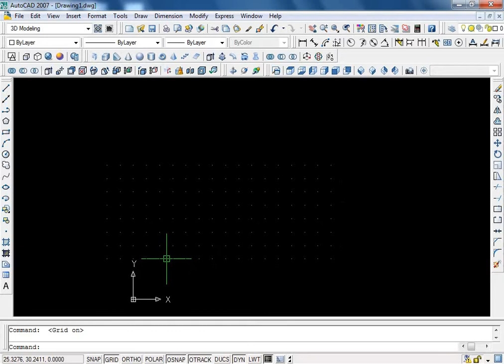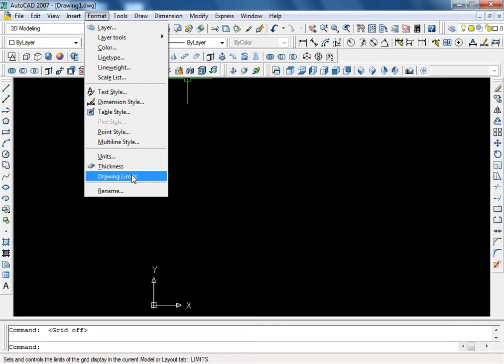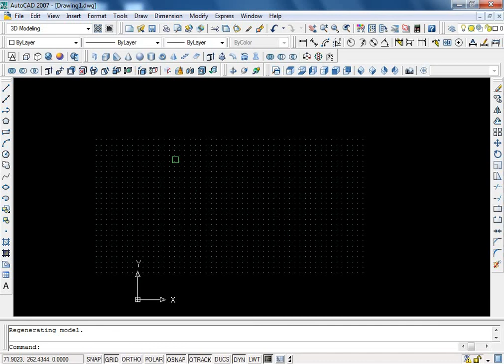How to set the working limits in AutoCAD 2007 in urdu